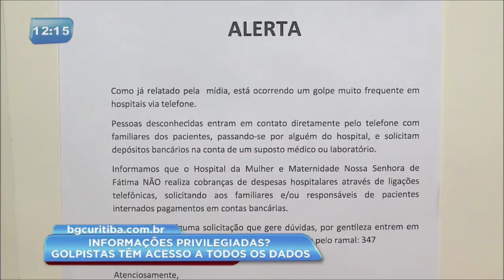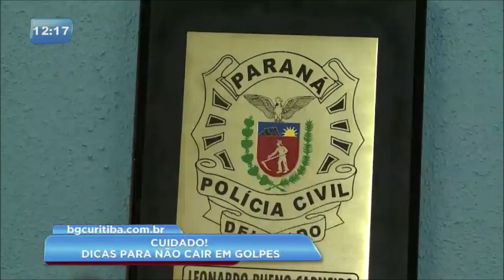Golpe novo: estelionatários pedem dinheiro para pacientes dentro de hospitais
Um novo golpe tem sido aplicado dentro dos hospitais de Curitiba. Os estelionatários se aproveitam da fragilidade dos pacientes internados para pedir e conseguir dinheiro. Entenda!